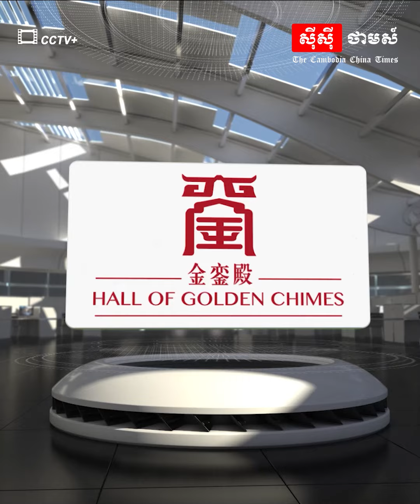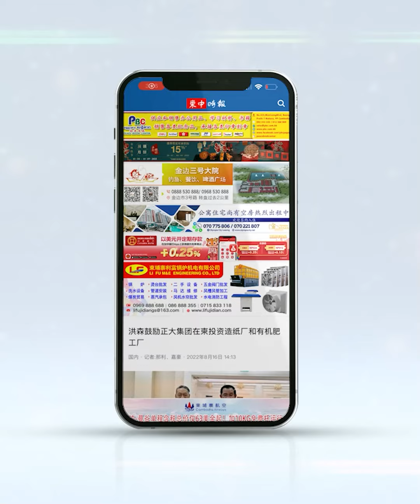«ផ្លូវដែកចិន ឡាវ»ត្រូវបានបញ្ចប់ការថែទាំ និងជួសជុល